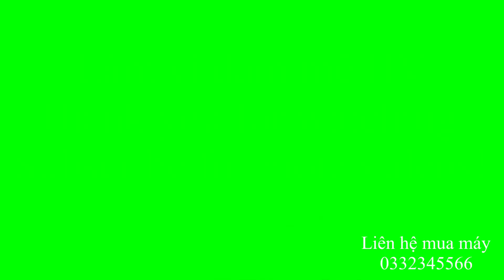Bán máy xúc dx140 sản xuất 2012